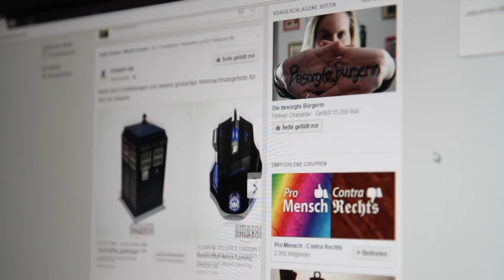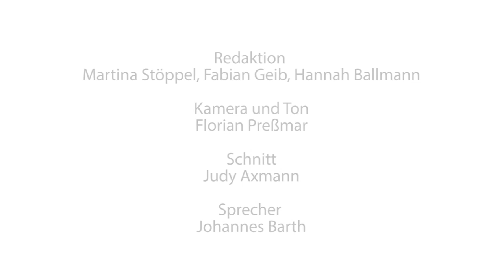Fake News - Interview mit Dr. Thomas Bellut | Silver Tipps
Wie erfundene Nachrichten die Welt bestimmen
Informationen verbreiten sich im Internet rasend schnell. Vor allem die sozialen Netzwerke tragen dazu bei, dass Meldungen in kürzester Zeit thematisiert werden. Dies führt dazu, dass viele Falschmeldungen, sogenannte Fake News in Umlauf geraten und für Verunsicherung in nahezu allen gesellschaftlichen Bereichen sorgen. Wie geht man mit diesem Problem um? Dr. Thomas Bellut, Intendant des Zweiten Deutschen Fernsehens greift das Thema Fake News in einem Interview mit Silver Tipps auf.